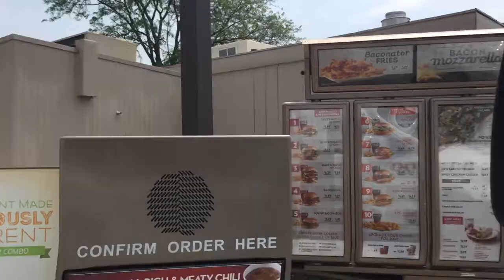PLOG7 - JOE SHAKES HIS STUFF - PATE VLOG EPISODE 7 -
thanks to joe for always being a good sport